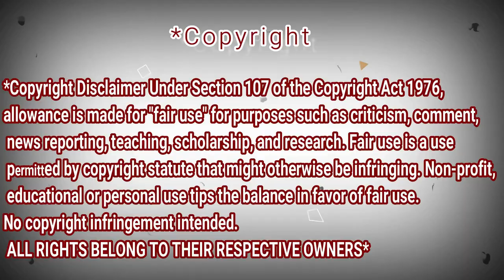Alip_Ba_Ta (ft. Swaylex) Reaction Dz - Kiss From a Rose - SEAL (fingerstyle, drum, and bass cover)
This Toop i love it ! Give me lOVE !

My Full Name : Ferah Samir
My adress : Chlef / Chettia Zone10 n539
zip code : 02170